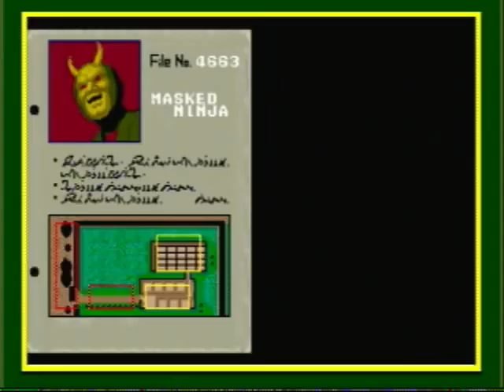Let's Poorly Play Shinobi Part 14: Game Over?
I actually complete two stages in a single video! Also, there seems to be a limit to the unlimited continues and flying, bouncing ninjas!